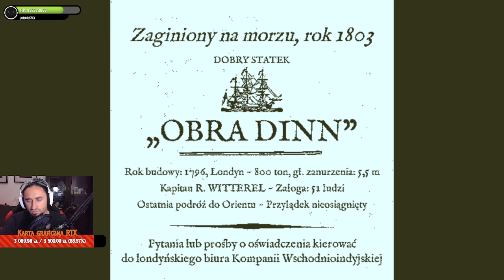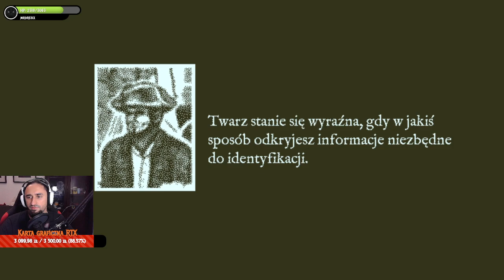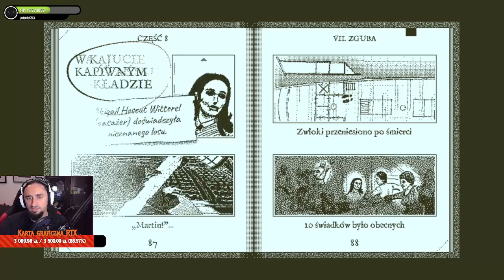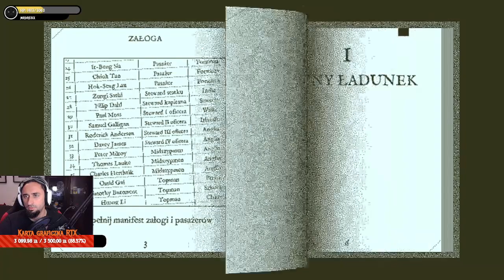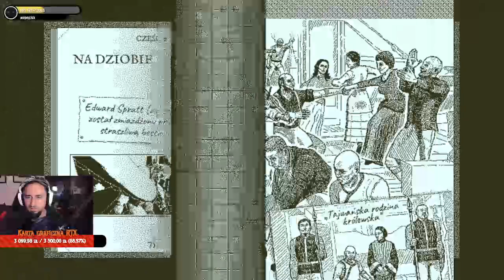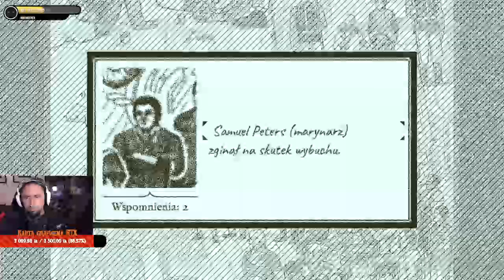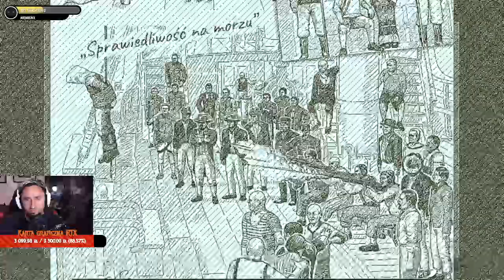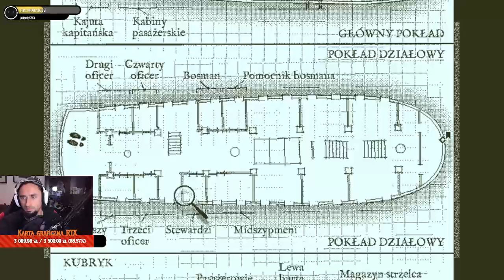TA GRA TO JEDNA OGROMNA ZAGADKA || Return of the Obra Dinn [#1]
W Powrocie Obra Dinn gracz wciela się w ubezpieczyciela londyńskiego biura Kompanii Wschodnioindyjskiej w 1807 roku. Obra Dinn, ubezpieczona przez Kompanię Wschodnioindyjską, zaginęła w 1803 r. Miała przepłynąć wokół Przylądka Dobrej Nadziei, lecz wróciła do rodzimego portu, a z sześćdziesięciu pasażerów i członków załogi wszyscy zginęli lub zaginęli. Gracz ma za zadanie ustalić los wszystkich pasażerów i załogi.

Zagrajmy w Return of the Obra Dinn Polski Komentarz, polska wersja językowa, Pełna seria. Gra
 Lucasa Pope’a, zapis streama Twitch.tv, Hantaa Streamuje na Twitch